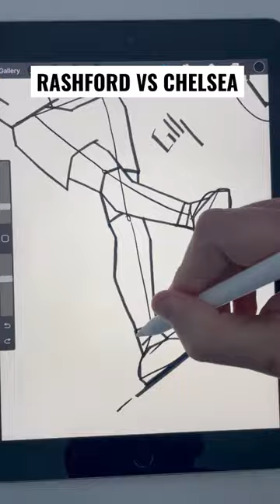Rashford vs Chelsea